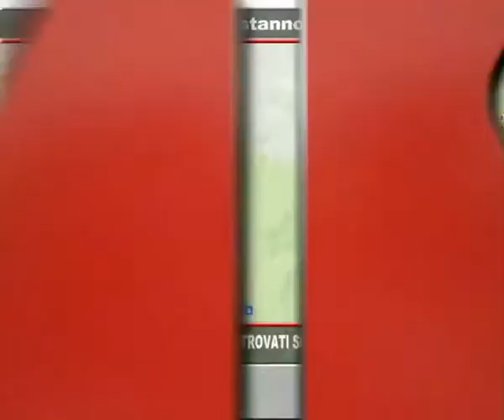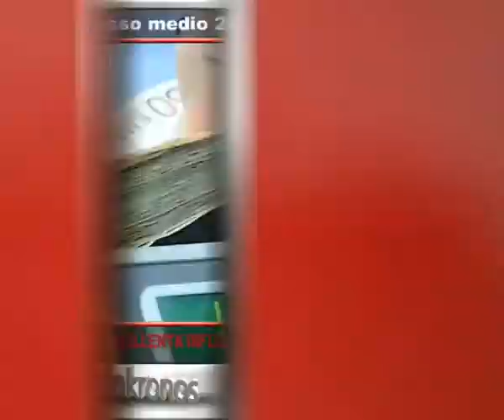Tg Adnkronos, Velletri, Suv si schianta contro banca: morta una donna...